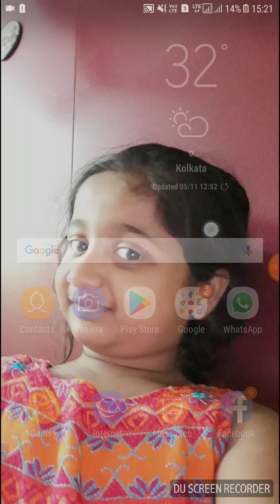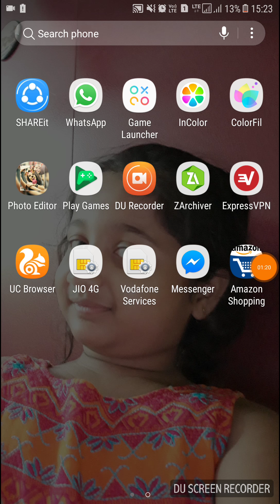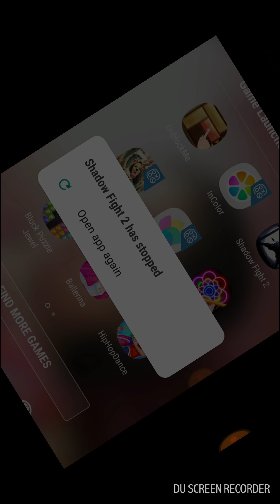Shadow vs shogun in shadow fight 2